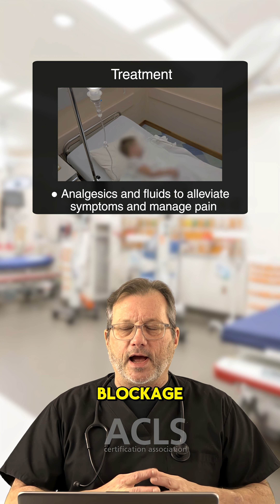New Hope for Sickle Cell | First FDA-Approved Gene Therapy⚕️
Sickle cell turns healthy red cells into painful, oxygen-blocking “sickles.” This short explains the new FDA-approved CRISPR gene therapy—a breakthrough that can activate healthy red cell production and offer real hope beyond crisis care.

What you’ll learn:
✅ What sickle cell does to the body
✅ Why this gene therapy is a potential game-changer
✅ A hard truth: studies show Black patients in pain crises are less likely to receive opioids—equal pain care matters
✅ Why staying informed matters for nursing/med students, EMTs, paramedics